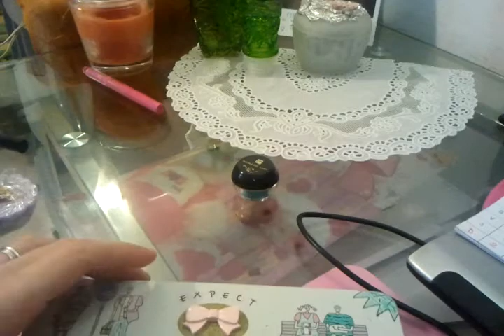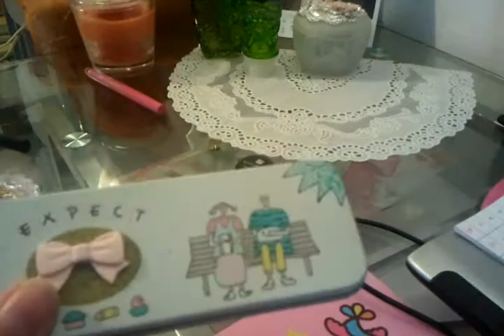top e flop ft con MyBlondie66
Ciao ragazze e ragazzi ecco i top e flop del mese  in collaborazione con Antonella MyBlondie66 un bacioooo a tutti